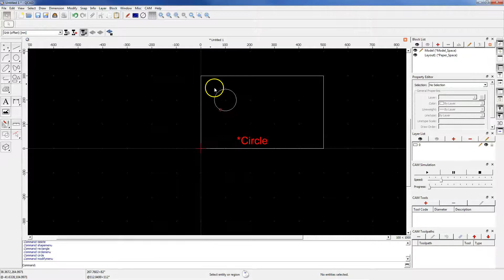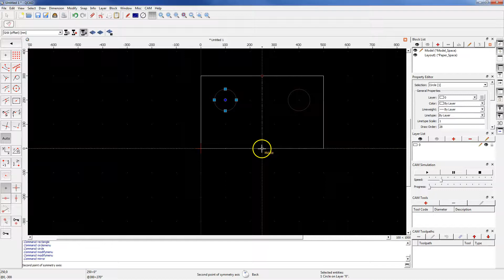QCAD Mirror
QCAD for Beginners Tutorial - Lesson 17